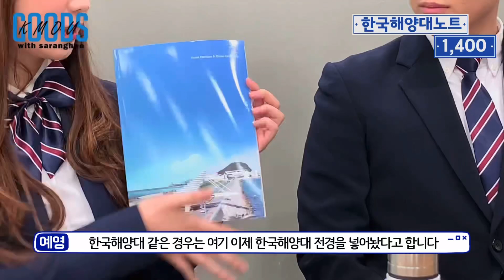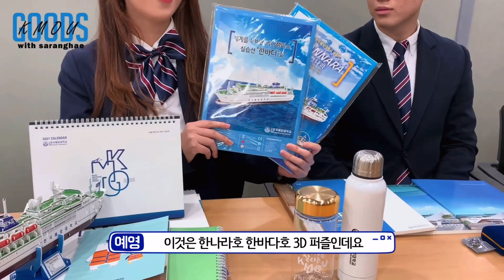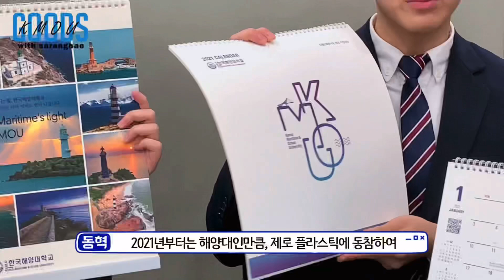한국해양대 굿즈, 다 털어봤습니다.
안녕하세요 한국해양대학교 홍보대사 사랑海 15기 입니다 💙

이번엔 한국해양대 굿즈 콘텐츠로 돌아왔는데요! 어떤 굿즈가 있는지 정말 궁금하지 않으신가요? 영상에서 다양하고 예쁜 굿즈 확인해주시고 한국해양대 굿즈에 많은 관심 부탁드립니다~

설연휴 즐겁고 건강하게 그리고 안전하게 보내세요! 사랑海가 응원하겠습니다! 🐳